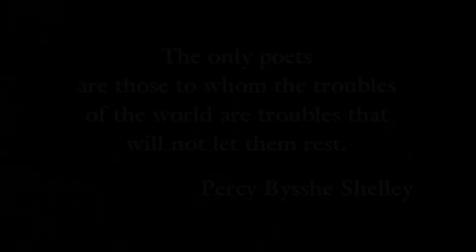The Friendship Village (Bullfrog Films clip)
Directed by Michelle Mason
Produced by Cypress Park Productions

An international group of veterans builds a village in Vietnam for children with Agent Orange-related deformities.